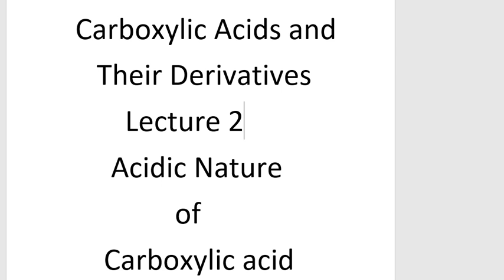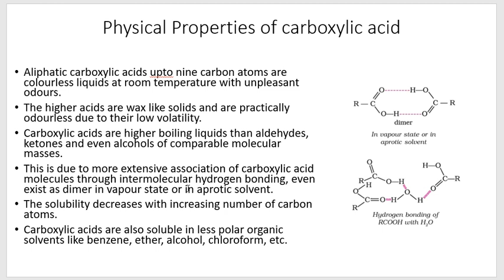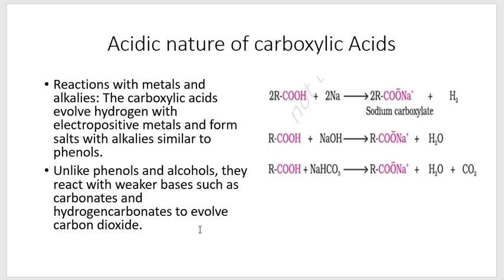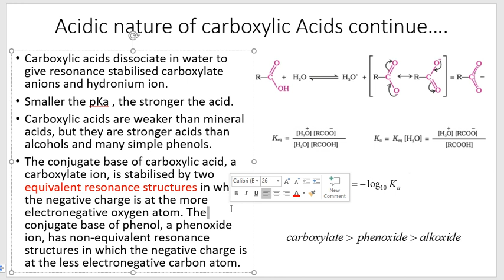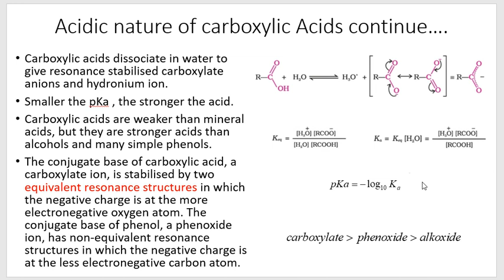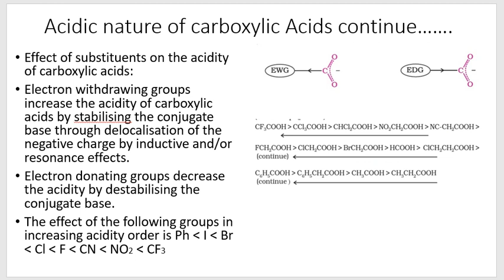Acidic nature of carboxylic acid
Acidic nature of carboxylic acids
comparative study of acidic strength of carboxylic acids and alcohols
Effect of groups on acidic strength of aliphatic and aromatic acids